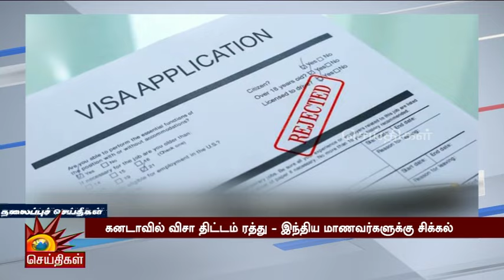Today News Headlines | 01.11.2024 - தலைப்புச் செய்திகள் | CM MK Stalin | DMK | Tamil Nadu